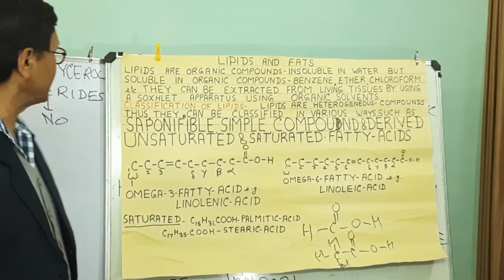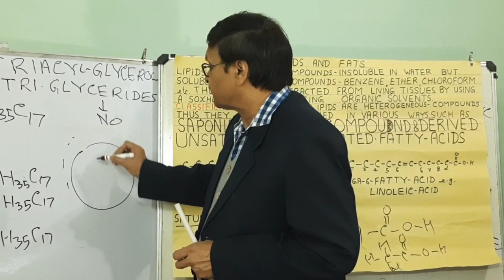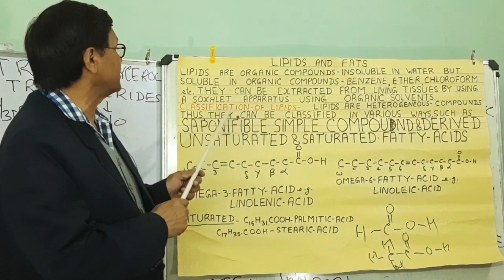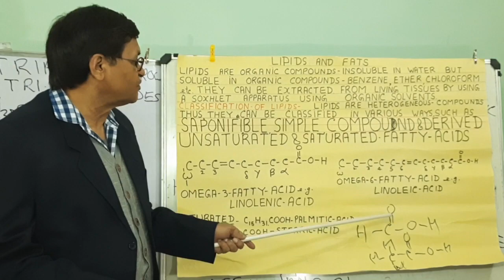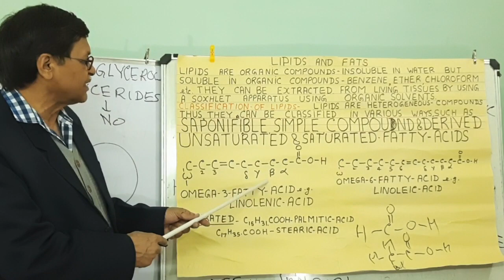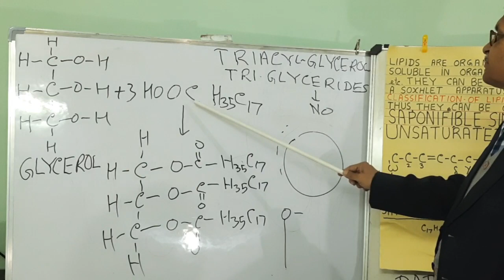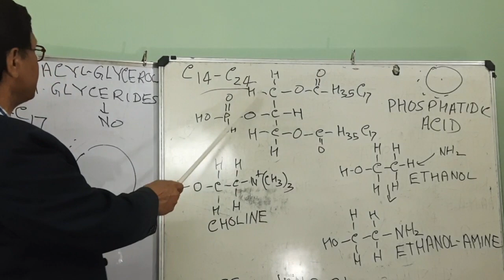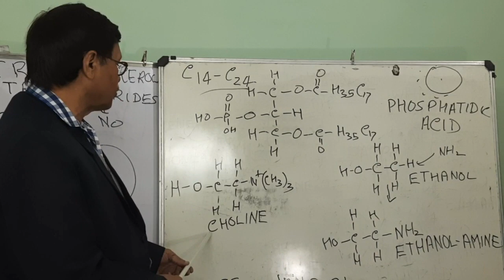Lipid & Fats By Dr.Agam Dayal (ENGLISH)